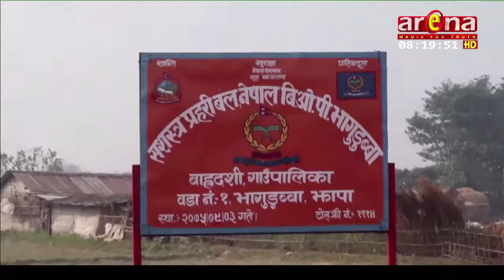भारतीय डाका समूहले घरमै आगो लगाएर चार जनाको परिवारकै हत्या गरे । एक रिपोट